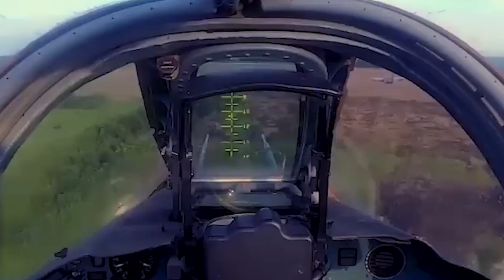ka jet su-25 "frogfoot" jong u putin_siat missile kine ki tup her russia ha ki shipai ukraine